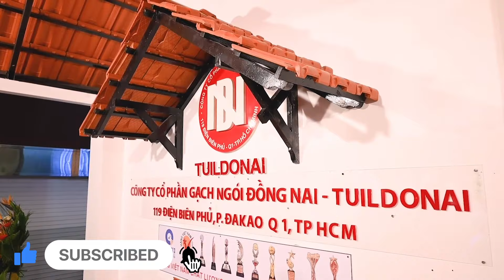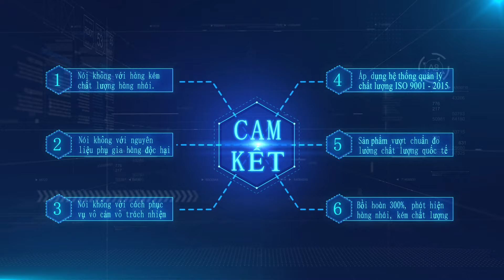Tuildonai Gạch Ngói Đồng Nai Phan Thanh Giản Sài Gòn 80 Năm - Bùi Văn Chất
TUILDONAI - THƯƠNG HIỆU GẠCH NGÓI HÀNG ĐẦU HƠN 80 NĂM HÀNH TRÌNH
🥇 Gạch Ngói Đồng Nai đạt chứng nhận thương hiệu quốc gia 2020
🥇 TUILDONAI ĐẠT TOP 10 THƯƠNG HIỆU MẠNH ASEAN 2020
🥇 Công ty cổ phần Gạch Ngói Đồng Nai nhận chứng nhận hàng Việt Nam Chất Lượng Cao
🥇 Gạch Ngói Đồng Nai - TUILDONAI được vinh danh Doanh nghiệp phát triển bền vững vì chất lượng

TRIỂN KHAI NHIỀU DỰ ÁN LỚN NHỎ
⭐ TUILDONAI vinh dự và tự hào là đơn vị cung cấp ngói lợp cho việc trùng tu mái ngói Nhà Thờ Tân Định (Nhà thờ màu hồng).
⭐ Sheraton Grand Đà Nẵng Resort
⭐ Laguna Lăng Cô Resort
⭐ Thiền Viện Trúc Lâm Phương Nam - Cần Thơ
⭐ Vietbuild TP Cần Thơ
⭐ Khu dân cư Him Lam Quận 7
⭐ Trường THPT chuyên Nguyễn Đình Chiểu - Đồng Tháp
⭐ Nghĩa trang liệt sĩ Thành phố Phan Thiết
⭐ Thiền Viện Trúc Lâm Chánh Thiện Hàm Tân
⭐ Chùa Từ Lâm Hàm Thuận Bắc, Bình Thuận
⭐ Tịnh xá Ngọc Lương ngã 3 Sộng Lũy
⭐ Chùa Phổ Minh - Hàm Kiêm Bình Thuận
⭐ Greenbay Phú Quốc Resort
⭐ Nhà Thờ Ka Đơn, Lâm Đồng
Và nhiều dự án lớn nhỏ khác trải dài ở 63 tỉnh thành và ở một số quốc gia khác trên Thế Giới

CAM KẾT UY TÍN TỪ CHÚNG TÔI
👍 Công ty nói không với hàng kém chất lượng hàng giả hàng nhái.
👍 Công ty nói không với nguyên liệu phụ gia hàng độc hại ảnh hưởng đến sức khỏe người sử dụng.
👍 Cty nói không với phong cách phục vụ vô cảm vô trách nhiệm với khách hàng.
👍 Sản phẩm của doanh nghiệp áp dụng hệ thống quản lý lượng ISO 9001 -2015.
👍 Sản phẩm đạt tiêu chuẩn chất lượng quốc gia và quốc tế.
👍 Và nếu anh chị phát hiện chất lượng sản phẩm hàng nhái hàng giả, hàng kém chất lượng, sản phẩm ảnh hưởng đến sức khỏe thì tôi sẽ bồi hoàn anh chị 300 % giá trị đơn hàng.
BẠN CẦN TƯ VẤN GIẢI PHÁP CHẤT LƯỢNG VÀ TỐI ƯU CHI PHÍ NHẤT